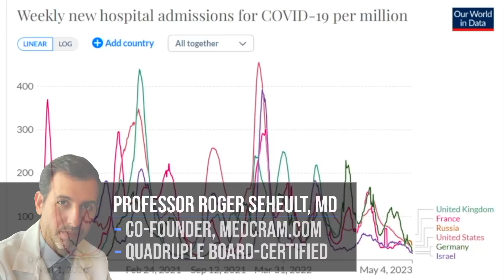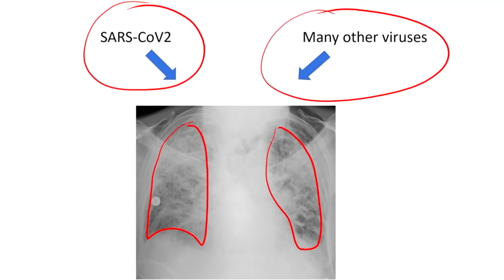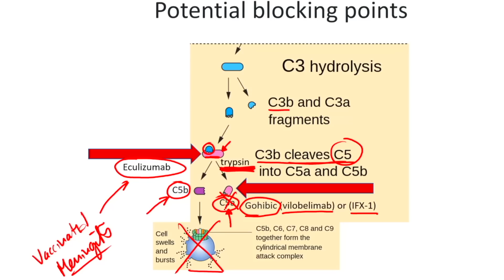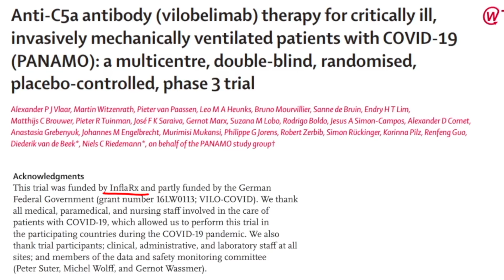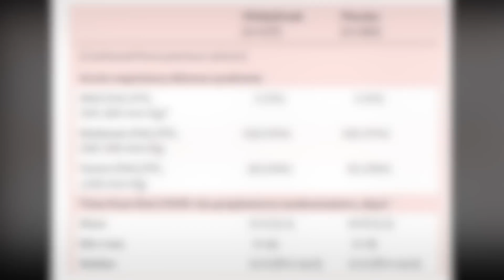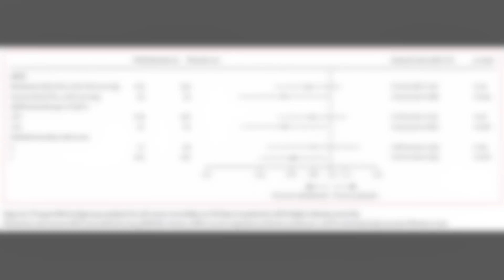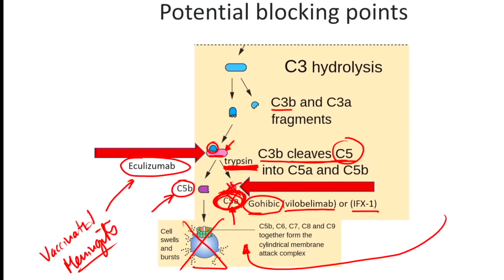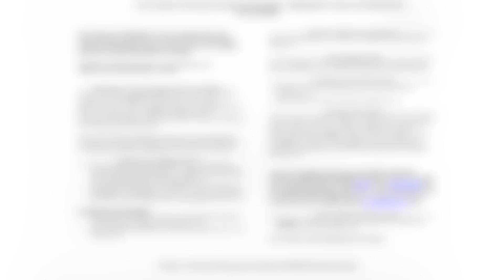Vilobelimab for Severe COVID-19 and Possibly Other Diseases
Roger Seheult, MD of MedCram examines vilobelimab in the treatment of severe COVID with possible applications in the treatment of other diseases.

(This video was recorded on May 7th, 2023)

LINKS / REFERENCES:

Controlling the anaphylatoxin C5a in diseases requires a specifically targeted inhibition (Clinical Immunology)

The anti-C5a antibody vilobelimab efficiently inhibits C5a in patients with severe COVID-19 (Clinical and translational science)

Anti-C5a antibody (vilobelimab) therapy for critically ill, invasively mechanically ventilated patients with COVID-19 (PANAMO): a multicentre, double-blind, randomised, placebo-controlled, phase 3 trial (Lancet Respir Med)

Treatment With Anti-C5a Antibody Improves the Outcome of H7N9 Virus Infection in African Green Monkeys (Clinical infectious diseases)

FACT SHEET FOR HEALTHCARE PROVIDERS: EMERGENCY USE AUTHORIZATION FOR GOHIBIC (FDA)